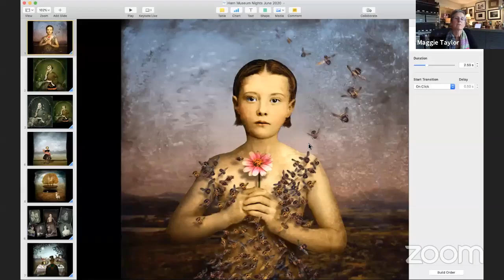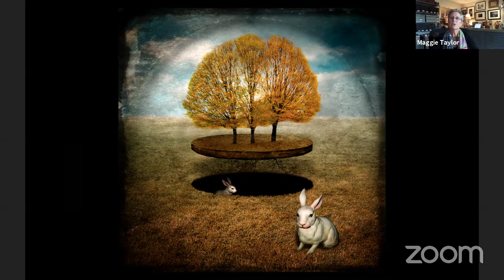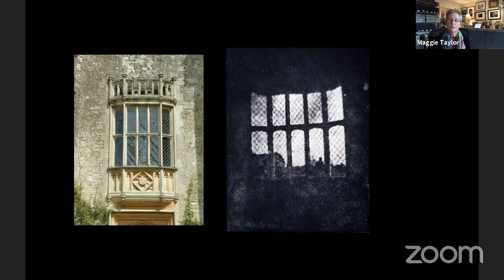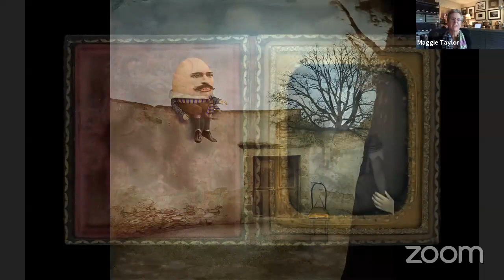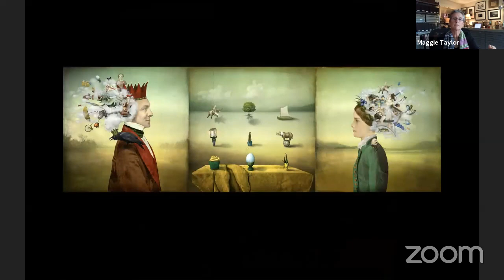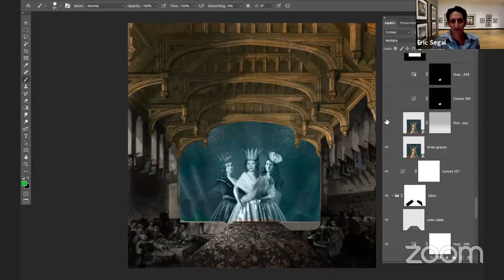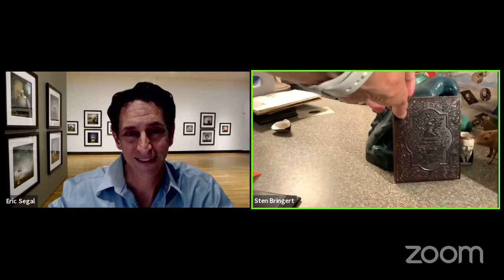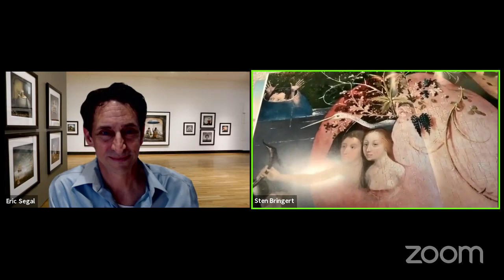Museum Nights: Alice in Museumland - June 11, 2020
Alice in Museumland, Thursday, June 11, 6 – 7 pm
A live conversation with artist Maggie Taylor as she takes us down the rabbit hole and through the looking-glass in pursuit of mind-bending illustrations for Lewis Carroll’s classic tale. Taylor talks about her process and gives us a peek inside her studio in anticipation of the exhibition "Dreaming Alice: Maggie Taylor Through the Looking-Glass" at the Harn Museum. Inspired yet? We’ll also be sharing hands-on activities you can do at home at any time. Don’t be late for this very important date!

0:53 Welcome to Museum Nights!
2:50 Maggie Taylor Intro
8:25 Maggie Taylor Presentation
27:05 Maggie in conversation
34:36 Maggie studio Tour
43:42 Q & A with Maggie Taylor